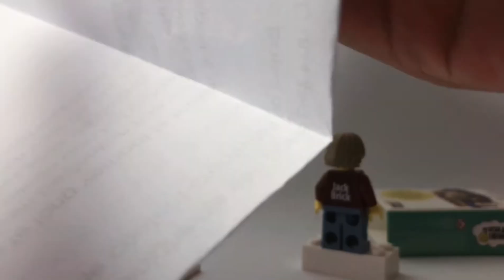Mysterious package send to me from Brickstow!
got no time for a desc, gtg now